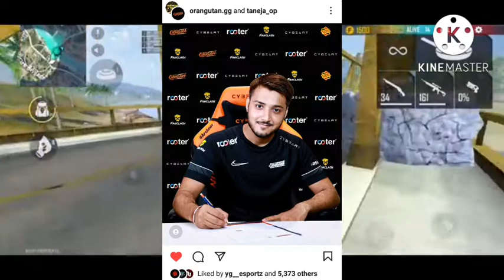OFFICAL ANNOUNCEMENT OF TANEJA OP IN OG×ELITE || FT